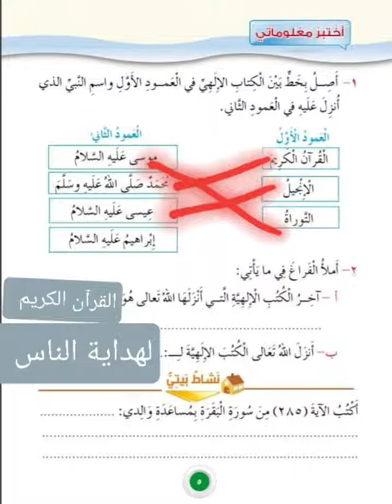التربيه الاسلامية......الثالث.......الايميان بالكتب الالهيه